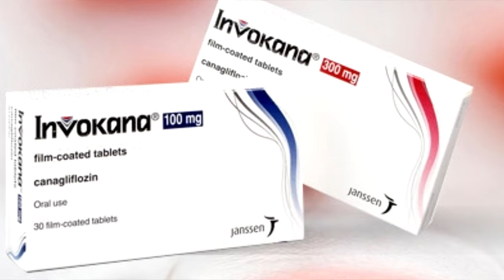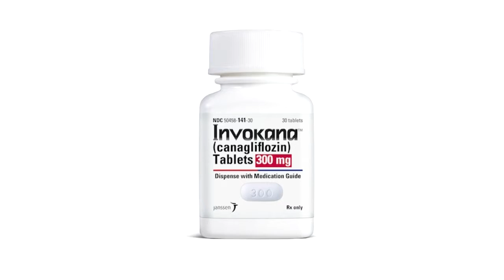Jacoby & Meyers Mass Torts Invokana